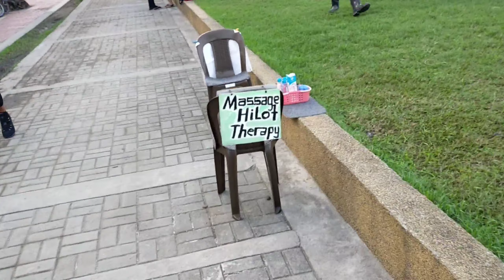MANILA BAY UPDATE TODAY/ DOLOMITE WHITE SAND BEACH/ MANILA BAYWALK Phase 1 & 2! F1 MANILA BAYWALK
Related Topic:
manila bay update today
manila bay update today 2020
manila bay update november 2020
manila bay update december 2020
manila bay update news
manila bay update 2020
manila bay update now
manila bay update after typhoon
manila bay update as of today
latest update of manila bay
is manila bay open today
what is manila bay now
current situation of manila bay
manila bay cleanup update
radiance manila bay construction update
manila bay update december 2019
manila bay dolomite update
manila bay dredging update
manila bay dolomite update today
manila bay update february 2020
manila bay updates
how is manila bay now
is manila bay clean now
manila bay update january 2021
manila bay update july 2020
manila bay update june 2020
manila bay update january 2020
manila bay update july 2019
manila bay latest update
manila bay coliform level update
vigan tiles price
manila baywalk white sand
manila baywalk map
manila baywalk history tagalog
manila baywalk restaurants
manila baywalk project
manila baywalk at night
manila baywalk history
baywalk manila bay
baywalk manila
manila bay baywalk
manila baywalk hotel
baywalk in manila
manila baywalk manila metro manila
manila bay or baywalk
manila baywalk rehabilitation
baywalk manila today
manila baywalk update
manila baywalk 2020
manila baywalk 2019
baywalk manila 2020
how to go to manila baywalk
vigan tiles for sale
vigan tiles texture
vigan tiles flooring
vigan tiles sizes
vigan tiles philippines
vigan tiles supplier
vigan tiles for sale in manila
vigan tiles design
buy vigan tiles
vigan tiles suppliers philippines
vigan tiles images
where to buy vigan tiles in manila
vigan tiles manila
vigan tiles outdoor
vigan tiles price philippines
vigan tiles supplier manila
vigan tiles for sale philippines
manila bay white sand latest update
manila bay clean up latest update
manila bay update november 2019
manila bay new update
manila bay update october 2020
manila bay update october 2019
manila bay update photos
manila bay reclamation project update
manila bay rehabilitation update
manila bay reh
dolomi
dolomite sand good for fish
dolomite sand and gravel
is dolomite sand good for beaches
dolomite sand health hazards
dolomite sand how much
dolomite sand harmful effects
dolomite sand harmful to fish
dolomite sand health benefits
dolomite sand harmful effects to marine
dolomite sand hazards
dolomite sand in cebu
dolomite sand in manila bay position paper
dolomite sand in other countries
dolomite sand palm jumeirah
dolomite sand kahulugan
can dolomite sand kill fish
dolomite sand location
dolomite sand latest news
dolomite sand marine life
dolomite sand manila bay location
dolomite sand manila bay latest news
what is dolomite sand used for
dolomite location
dolomite sand manila bay update
dolomite sand manila bay news
dolomite sand mental health
dolomite sand news
dolomite sand news article
dolomite sand negative effects
dolomite sand november
dolomite sand news tagalog
dolomite sand november 2020
dolomite sand ng manila bay
dolomite sand on manila bay
dolomite sand opinion
dolomite sand opening
dolomite sand opinyon
dolomite sand on beaches
dolomite sand on marine life
dolomite sand effects on health
dolomite sand project
dolomite sand project budget
dolomite sand project cost
dolomite sand pros and cons
dolomite sand position paper
dolomite sand questions
dolomite sand quarry
what is dolomite sand
dolomite sand research
dolomite sand rappler
dolomite sand roque
dolomite sand reddit
dolomite sand rehabilitation
dolomite sand risk
dolomite sand reclamation
dolomite sand replacement
dolomite sand sa manila bay
dolomite sand sa manila bay tagalog
dolomite sand side effects
dolomite sand safe
dolomite sand sanaysay
dolomite sand sa manila bay tagalog news
dolomite sand size
is dolomite sand safe
is dolomite sand safe for humans
is dolomite sand harmful to humans
is dolomite sand safe for fish
is dolomite sand
is dolomite sand safe for beaches
is dolomite sand harmful to marine life
is dolomite sandstone
dolomite sand tagalog
dolomite sand talumpati
dolomite sand today
dolomite sand typhoon ulysses
dolomite sand typhoon
dolomite sand toxic
dolomite sand tiles
dolomite sand to health
dolomite sand uses
dolomite sand update
dolomite sand ulysses
dolomite sand used in other countries
dolomite sand used in beaches
dolomite sand uses in aquaculture
dolomite sand used in dubai
dolomite sand under paving
dolomite sand vs beach sand
dolomite vs sand
what sand is best for sand pit
dolomite sand washed away
dolomite sand where it came from
dolomite sand worth
dolomite sand wikipedia
dolomite sand wiki
dolomite sand waste
dolomite sand where to buy
dolomite white sand beach